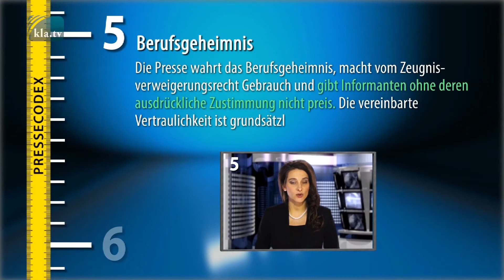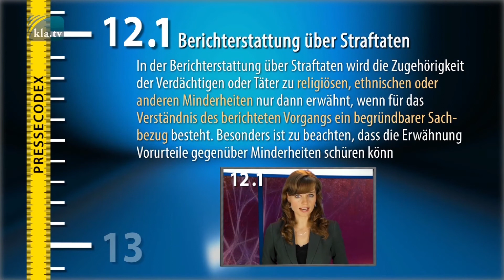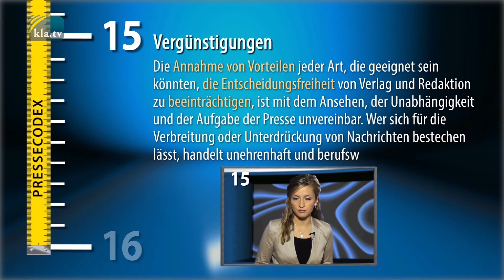Der Pressekodex – Kriterien echter Qualitätsmedien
ürden sich alle Medien bedingungslos schon allein an ihren Pressekodex halten, gäbe es nur noch Qualitätsmedien. Doch die etablierten Medien geraten aufgrund ihrer Abweichungen von den selbst auferlegten moralischen Ansprüchen in immer größeren Verruf. Wie kann der Leser bzw. Zuschauer darauf reagieren?